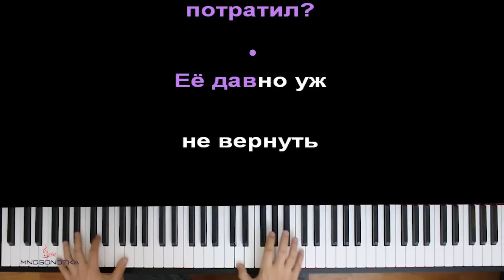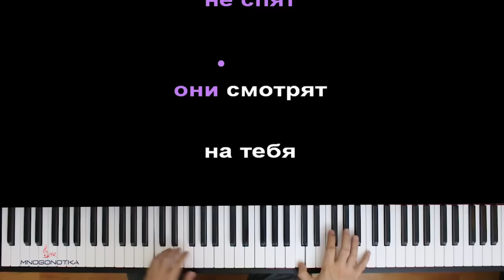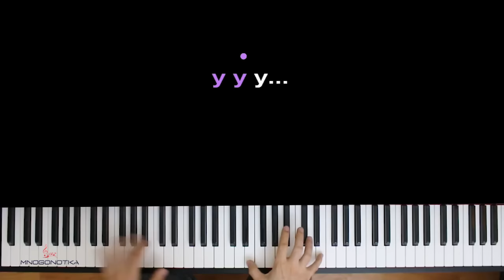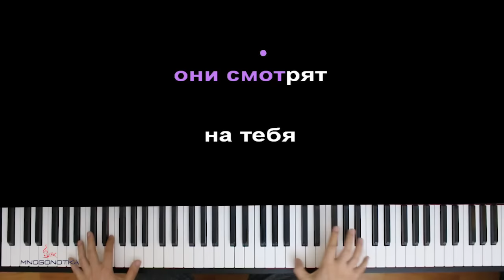Время и Стекло - Кафель ● караоке | PIANO_KARAOKE ● ᴴᴰ + НОТЫ & MIDI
• НАШ САЙТ С НОТАМИ / OUR WEBSITE WITH SHEETS •

[ТЕКСТ]:

Катились слезы на холодный кафель,
Но на кого ты жизнь потратил?
Ее давно уж не вернуть,
Забудь, забудь ее забудь.
Но перестань, не плачь приятель,
Ну поднимайся по чуть-чуть
Давай, найди свой новый путь

Когда тебя забили в угол, не забывайся в Google
И не ищи ответы, посиди когда напуган.
Спокойно, стоп игра, я в домике.
Пора рулить вперед, а не тормозить в отбойнике.
Вперед, там где-то впереди мерцает свет твоих побед, твоих счастливых долгих лет.
И есть всегда надежда, когда кажется что нет.
И есть одна любовь и есть еще один секрет

Открой глаза, посмотри на небо,
Есть в мире столько мест, в которых еще не был ты.
Беги от пустоты , спасай свои мечты
Живи люби, люби живи
Открой глаза, посмотри на солнце
К тебе удача обязательно вернется и улыбнется, засмеется звонко
Увидишь небо ты глазах ребенка

Знай что ангелы не спят, они смотрят на тебя, они смотрят на тебя

Знай что ангелы не спят, они смотрят на тебя, они смотрят на тебя, на тебя

Оптимизация видео:

время и стекло кафель караоке,
время и стекло кафель пианино